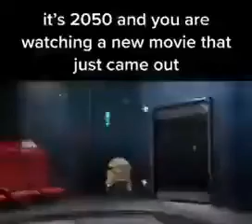￼movies in 2050